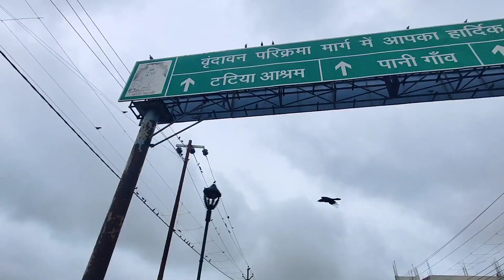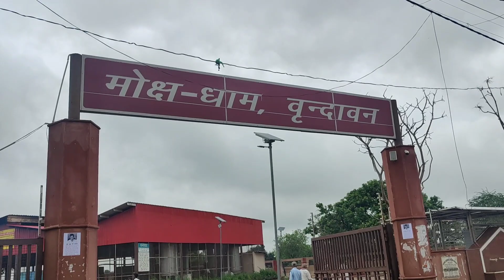Parikrama Vrindavan Dham ki... Jai Banke Bihari 2022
Must Watch

Vlogging Gear
Camera - One Plus 8 Pro
Gimbal - SONIA Osaka 3-Axis Handheld Mobile Gimbal
Microphone - Boya BY-M1
Yantralay YT-S700 Phone Tripod Mount with Cold Shoe Mount for Microphone
Adofys Camera Flexible Tripod
Shotgun Microphone BOYA by-MM1
DIGITEK® DTR 550 LW (170 CM) Tripod For DSLR
Western Digital WD 2TB My Passport
ELV Car Mount Adjustable Car Phone Holder
LXCN® Metal Lazy 360-degree Mobile Phone Holder
Humble Universal Tripod Mount Adapter Clip
Amazon Basics 50inch Tripod